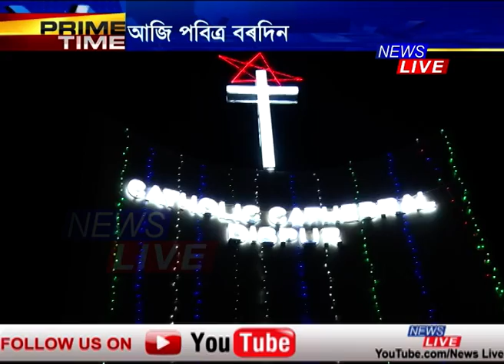আজি পবিত্ৰ বৰদিন | RUKMINIGAON CHURCHৰ পৰা PARTHAৰ LIVE REPORT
আজি পবিত্ৰ বৰদিন। ৰঙীন আলোকসজ্জাৰে আটকধুনীয়াকৈ সজাই তোলা হৈছে গীৰ্জাঘৰ। কেৰলৰ ধ্বনিৰে মুখৰিত হৈ পৰিছে পৰিৱেশ

RUKMINIGAON CHURCHৰ পৰা PARTHAৰ LIVE REPORT